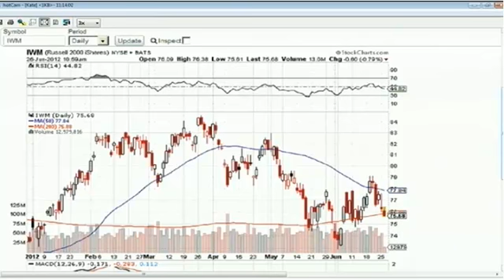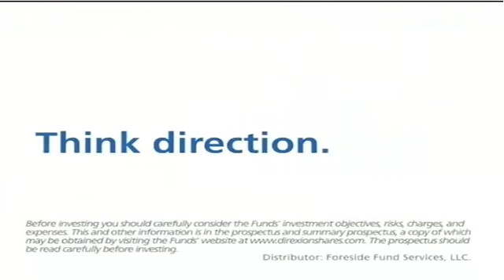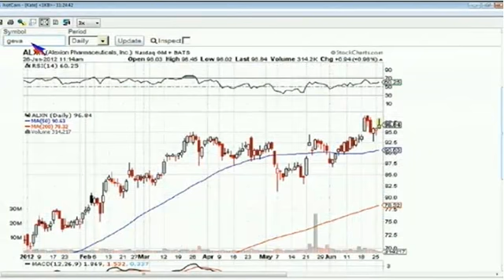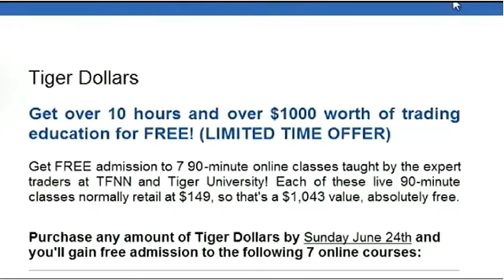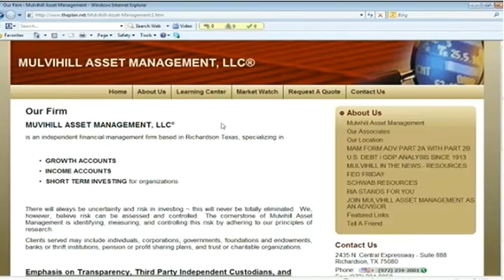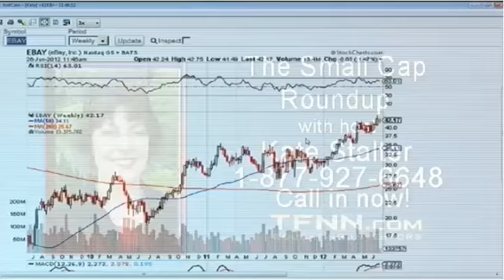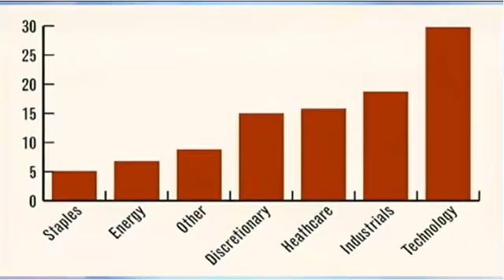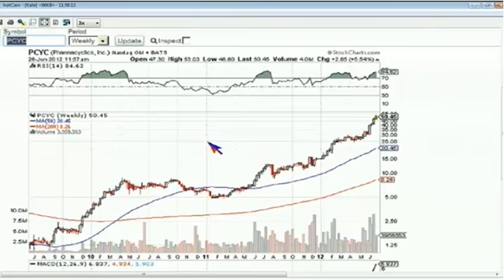June 26th Small Cap Roundup with host Kate Stalter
Join Kate Stalter every Tuesday and Thursday at 11am EST for The Small Cap Roundup, exclusively at TFNN.com